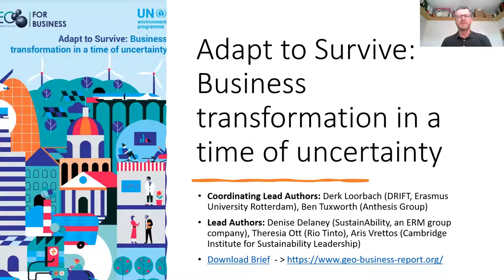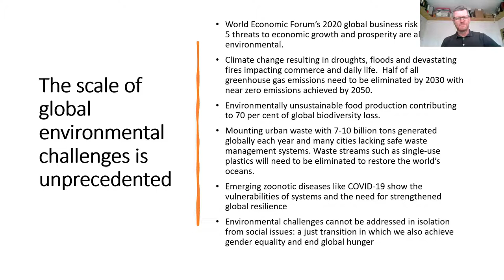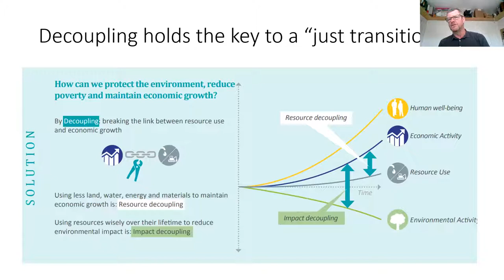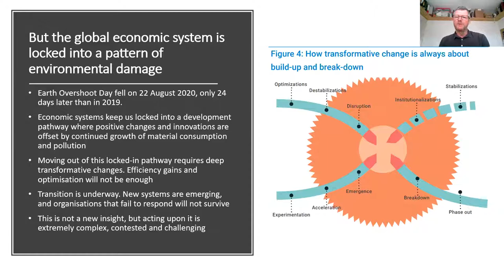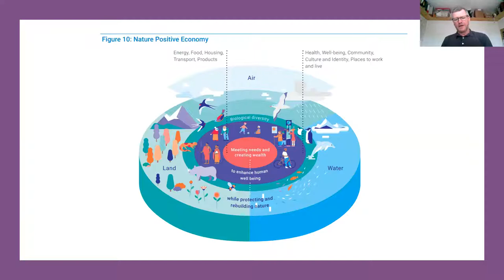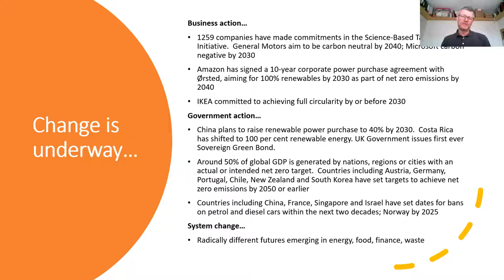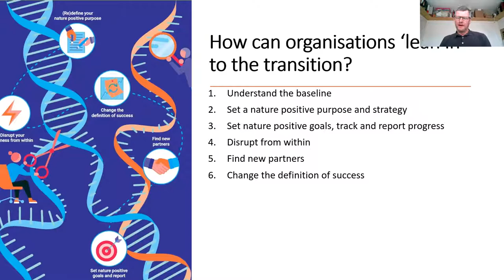GEO for Business: Business and the nature-positive economy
Featuring a presentation by lead author Ben Tuxworth, with responses from Rain Newton-Smith and Rofolfo Lacy.